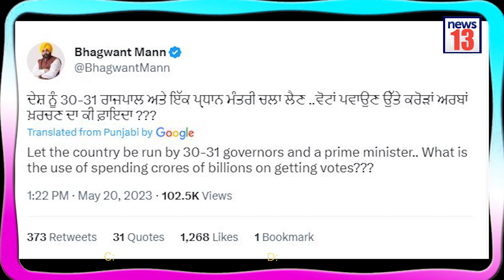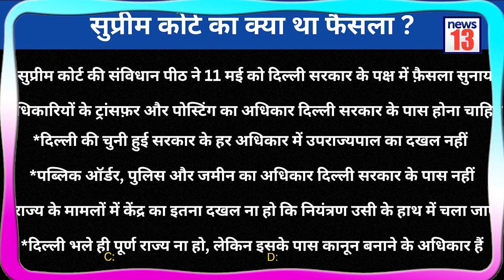पूरी बीजेपी को फांसी होती | Attack on BJP | LG vs Delhi Government | Aam Adami Party | PM Modi